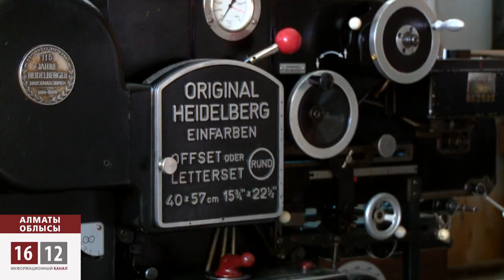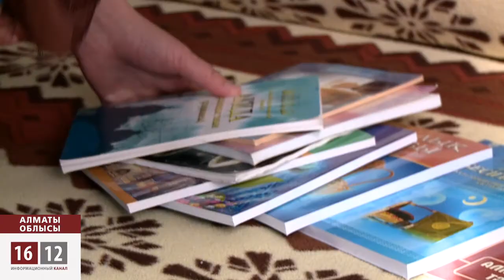Ғибраттықтардың әрекетінде ғибрат бар ма? / 1612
Тәмәм жұртты имандылыққа шақыратын діни кітаптар басып жүрген «Ғибрат» баспа үйінен дау шықты. Баспахан құрылтайшысының бірі Нағима Байсапиева кеңсе директоры өзін таяқтағанын айтады. Ортақ мәселелерін имандылықтың ізгі жолымен шеше алмағандар енді сот көмегіне жүгініп отыр.